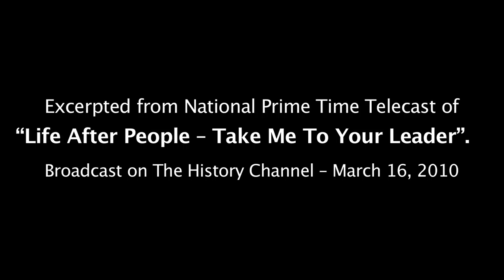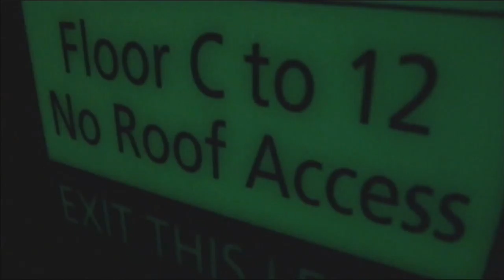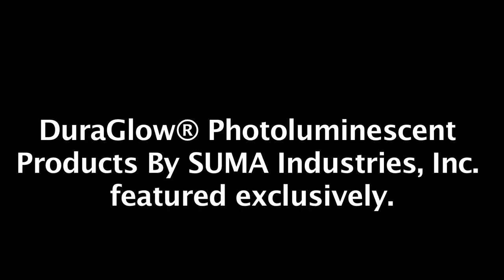United Nations World Headquarters Complex.mp4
United Nations World Headquarters Complex - New York City
DuraGlow® Photoluminescent Egress System Installation

The landmark 1.4 million square foot United Nations World Headquarters building complex in New York City houses a large, diverse international community of diplomats and support personnel.  Following the September 11, 2001 terrorist attack on the New York World Trade Center and the Pentagon, the United Nations engaged SUMA Industries to provide a fail-safe emergency egress way-finding system to guide building occupants from their offices and work stations to the stairwells and out of the building in the event of a fire or other life-threatening emergency.